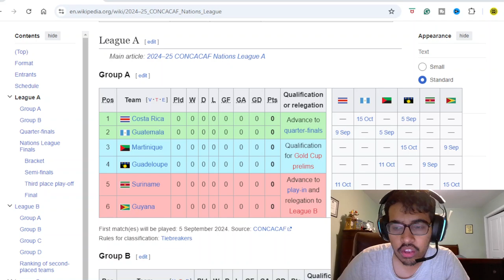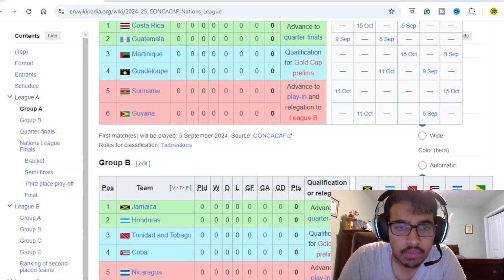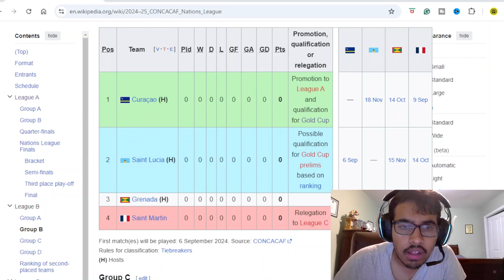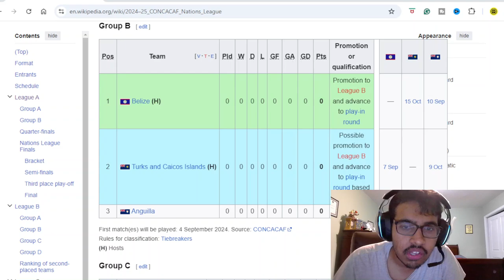MY CONCACAF NATIONS LEAGUE PREDICTIONS 2024/25